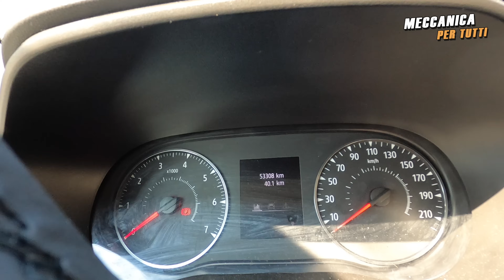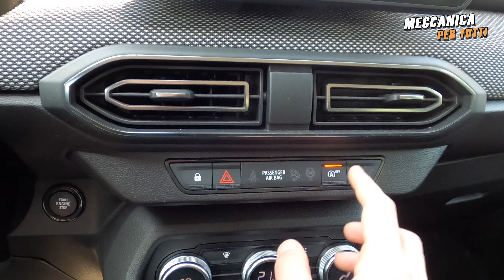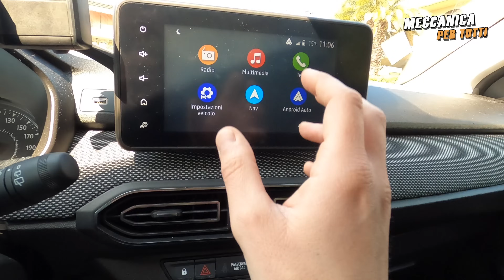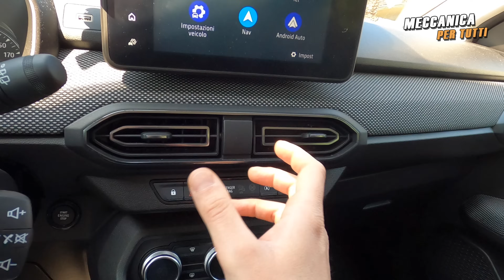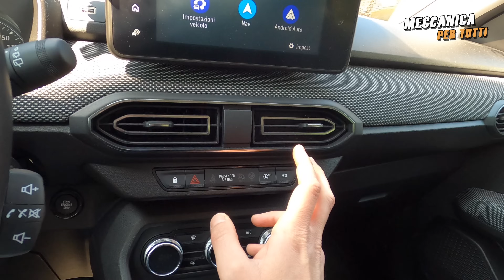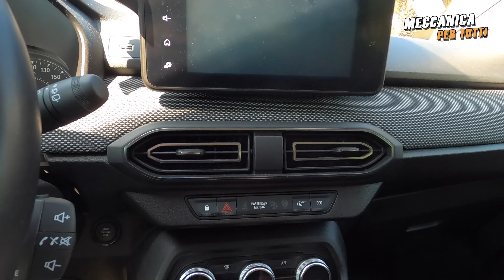START E STOP TI DISTRUGGE DAVVERO L'AUTO?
In questo video parliamo dello Start and Stop...vediamo perchè non dovresti usarlo.